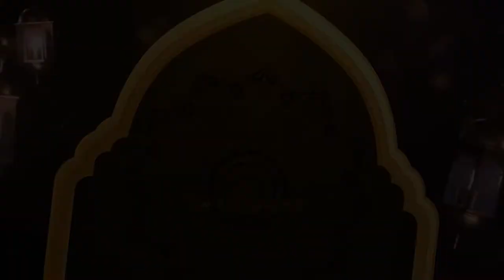Bekerja di tempat yang meminjam modal ke bank | Buya Yahya Menjawab